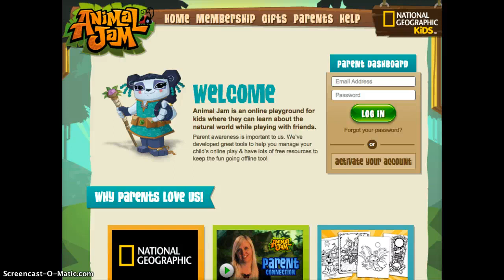I GOT MEMBERSHIP!!! :D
Omg! Ok so this video is a little bit short but I did show you guys just about everything. :)